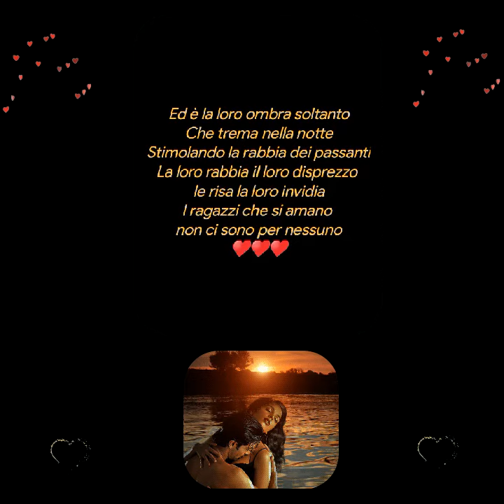Jacques Prévert I ragazzi che si amano♥️Legge♥️Gianni Caputo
Jacques Prévert
I ragazzi che si amano
Legge
Gianni Caputo

si baciano in piedi
Contro le porte della notte
E i passanti che passano
li segnano a dito
Ma i ragazzi che si amano
Non ci sono per nessuno
Ed è la loro ombra soltanto
Che trema nella notte
Stimolando la rabbia dei passanti
La loro rabbia il loro disprezzo
le risa la loro invidia
Essi sono altrove
molto più lontano della notte
Molto più in alto del giorno
Nell'abbagliante splendore
del loro primo amore.

Jacques Prévert
Creative video
annare53 💕